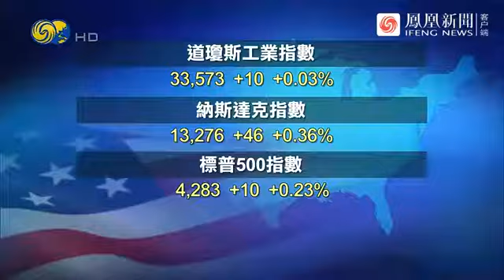美股欠缺方向 三大股指小幅收涨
美股